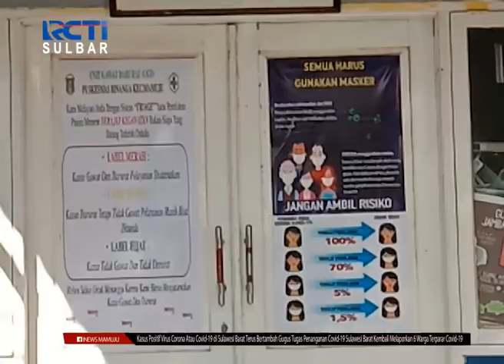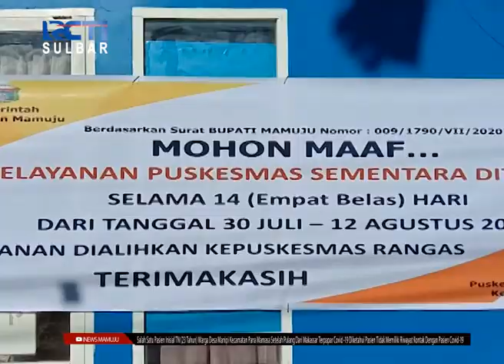Layanan Puskesmas Ditutup | Seputar iNews Sulbar | 04-08-2020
Pelayanan di puskesmas binanga, kabupaten mamuju, selama 14 hari kedepan, ditutup. Penutupan tersebut lantaran adanya tenaga kesehatan dari puskesmas binanga yang kontak erat dengan pasien hamil, terkonfirmasi positif covid  nine teen.